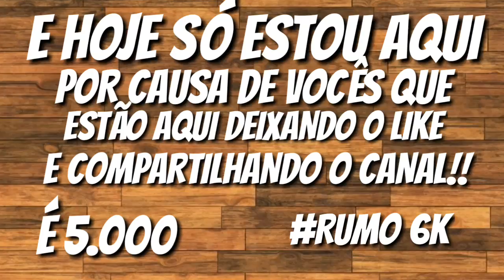ESPECIAL 5K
SLV GLR BLZ?

SE GOSTOU JA VAI DEIXANDO SEU LIKÃO  SE INSCREVENDO CANAL E DIVULGA COM SEUS AMIGOS PARA CHEGARMOS AOS 6K MAIS RAPIDO POSSIVEL

INSCREVA - SE
COMPARTILHE
TMJ